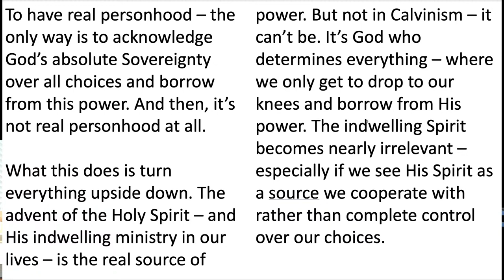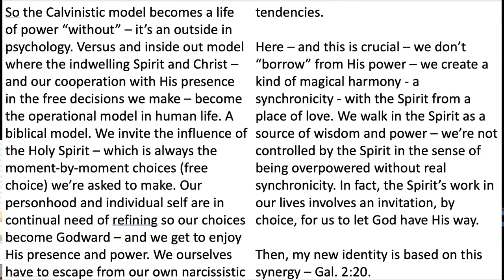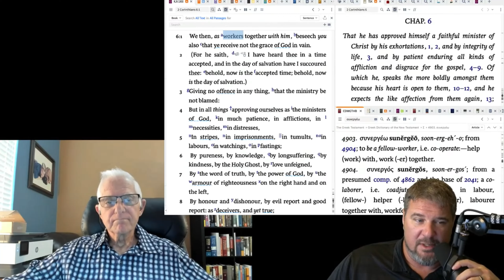The Beauty of Synchronicity with God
8 ‘A’s of Salvation” (pre-requisite salvation considerations before other inferences can be entertained)

BTF Uses the following Equipment and software to produce videos:
Audio: Focusrite Scarlett 2i4
Video Editing Software: Final Cut Pro X,
Video Recording Software: Wirecast by Telestream, Zoom
Visual Aids: MS PowerPoint, Logos Bible Software